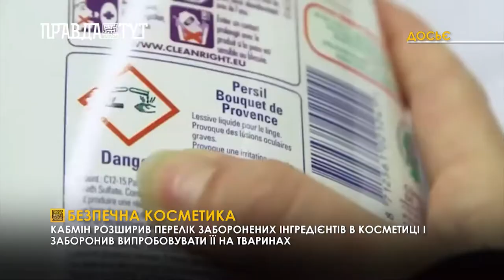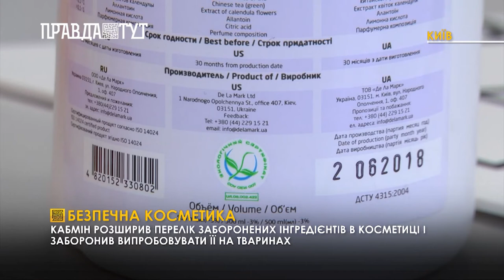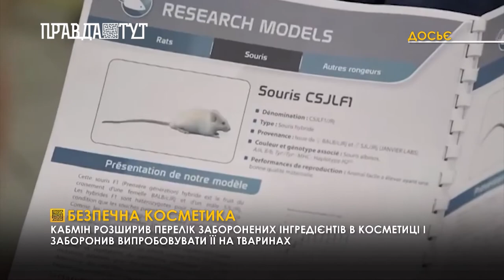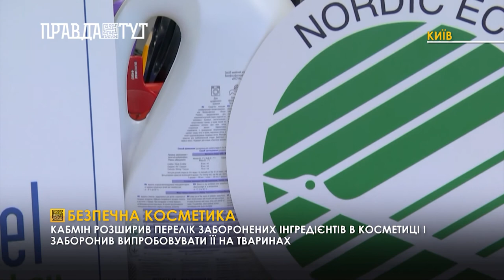Кабмін заборонив випробування косметики на тваринах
Уряд України втричі розширив перелік заборонених інгредієнтів в косметиці та заборонив тестувати продукцію на тваринах. Як тільки-но регламент вступить в силу, припиниться продаж косметики, що містить радіоактивні речовини і небезпечні барвники. Перевірятимуть вміст продукції у спеціальних лабораторіях вже з літа цього року.
Наразі на вміст канцерогенів, радіоактивних речовин та барвників косметику в Україні не перевіряють. А саме ці складові можуть викликати алергічні реакції, хронічні захворювання та навіть онкологію. Допоки регламент вступить в силу, перевіряти косметику можуть і самі люди, впевнені експерти. Потрібно лише уважніше придивитися до того, що купуєте. Склад в цій справі не допоможе, адже туди не вписують усіх  компонентів. Маркування – ось що варто шукати.